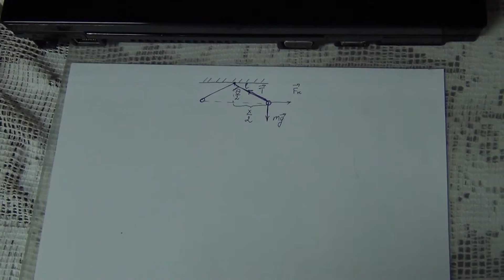Иродов. Эл-во 2.5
Факультет: ИЯЭиТФ
Группа: 11-ЯР
Выполняли: Волгин И., Рябчикова О.